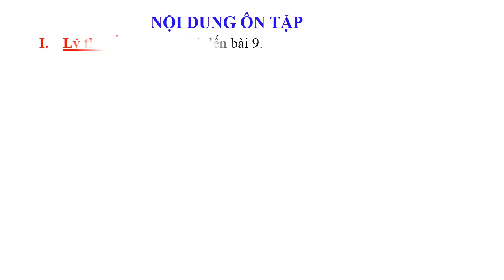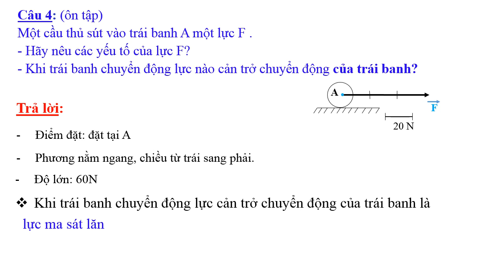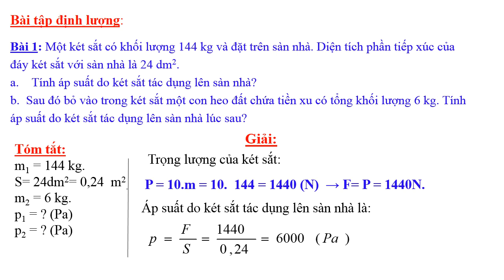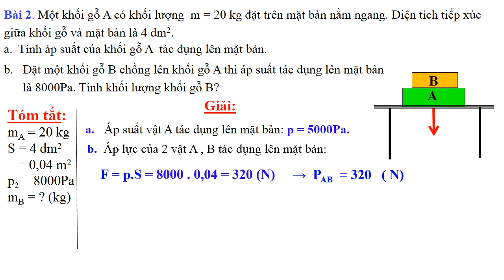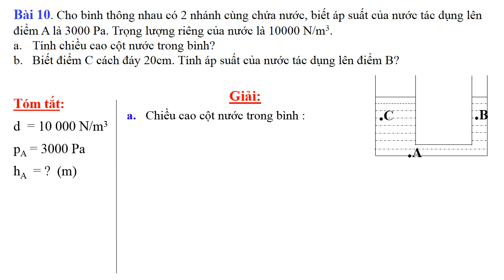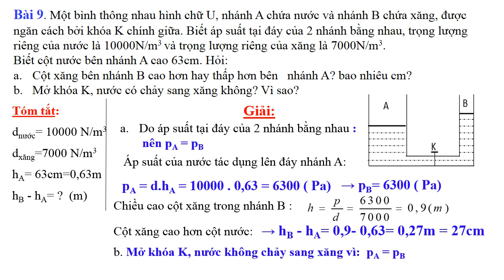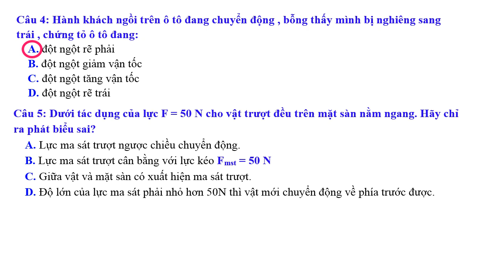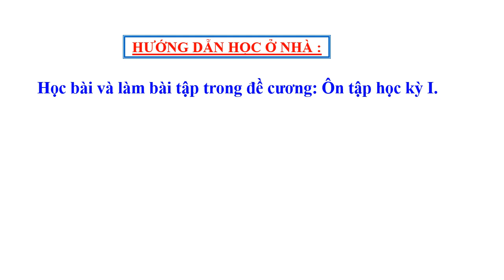VẬT LÝ 8 (Tuần 17 / HK1) - ÔN TẬP KIỂM TRA HỌC KỲ I